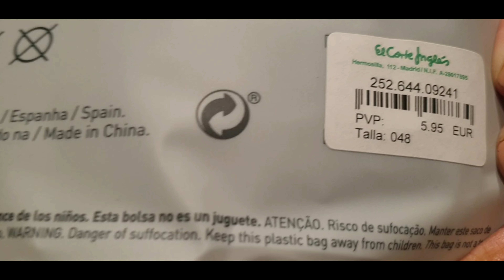KE ULANG TAHUN ELIA CUCU KU || NYARI KADO NYA MUTER SAMPE 3 HARI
Nous pensons beacoup à Jordy j espère qu il rentre à la maison très rapidement !!